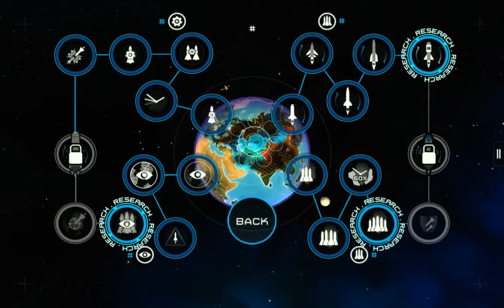Let's Play EPIC games: First Strike 1.3 #8 Kazakhstan?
I honestly don't know anything about Kazakhstan, so feel free to inject me some knowledge...considering that I am always willing to learn! XD I hope you are always wiling to StayEpic and support my small channel. :) If you liked this video, please show your appreciation. Also, please CHECK OUT THE LINKS BELOW for more content.
I am not the owner of any audial or visual material used in this video except for the commentary.